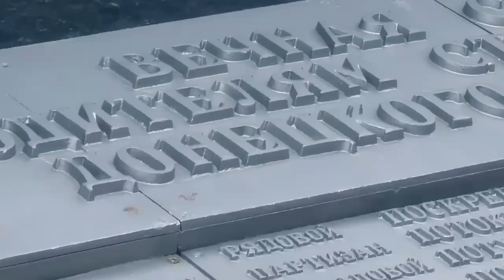День Освобождения Донбасса - Наталья Качура 2023-09-09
День  Освобождения Донбасса
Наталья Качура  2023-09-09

В сердце каждого из нас - Донбасс,
Как молитва и как Божий глас.
Пусть летит над широтой степной
Эта песня про Донбасс родной.

Насмерть мы стоим на рубеже
За которым враг давно уже
Хочет память отобрать и речь,
Но должны мы это всё сберечь.

Пускай легла сегодня тень,
Мы всё-равно дождёмся часа
Когда для нас настанет день,
День Освобождения Донбасса.

За свободу бьёмся мы с врагом
Защищаем свой родимый дом,
Верим, что победа к нам придёт,
Снова солнце мирное взойдёт.

Не закончилась ещё война,
Но придёт победы к нам весна.
В сердце каждого горит из нас,
Как огонь священный - наш Донбасс.

День Освобождения Донбасса.

И пусть легла на солнце тень
Но под набат шахтёрских касок
Настанет день, Великий день,
День освобождения Донбасса!
Донбасс, Россия, Российская Федерация, Russia, Russian Federation, Donbas